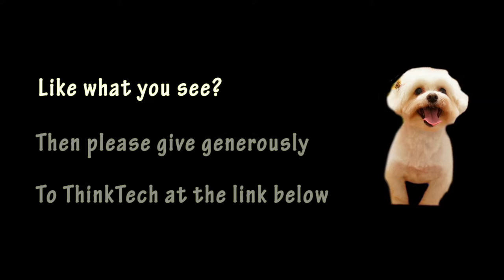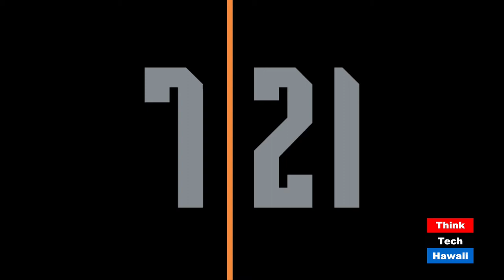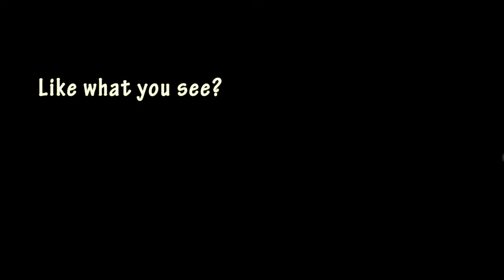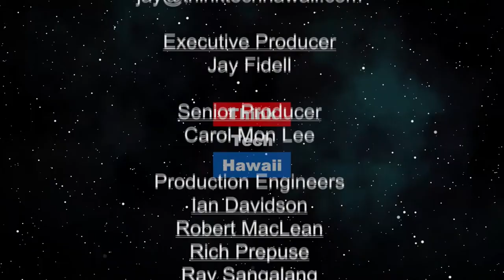Hitting the High Note (Adventures in Small Business)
Adventures in Small Business.  Jane Sawyer interviews 721 president, Nalani Jenkins to discuss the LLC and the inspiration behind it.

The host for this episode is Jane Sawyer. The guest for this episode is Nalani Jenkins.